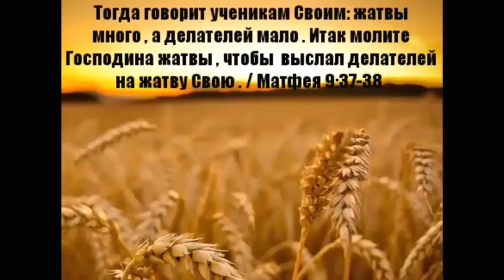Жатвы много , а делателей мало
Music Drive - Ross Bugden video Last Reformatcion